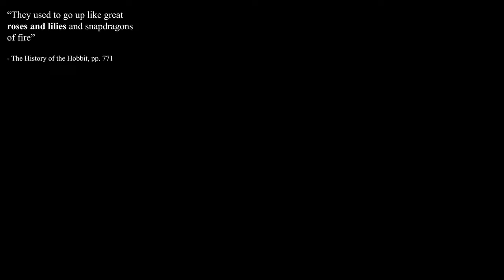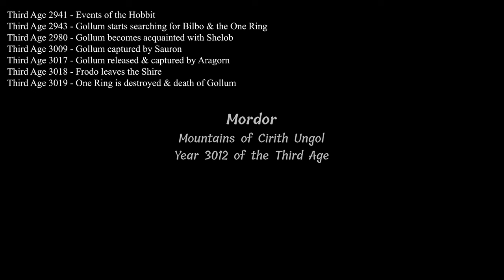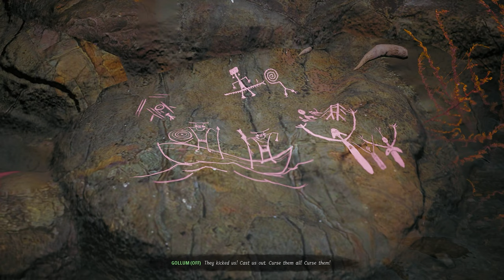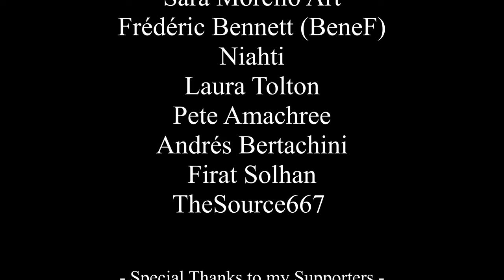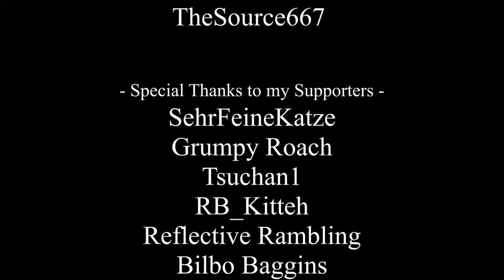Gollum's 1st Day in Mordor & the Lore behind it - Gollum Game Let's Play - Episode 1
In this playthrough I focus on Tolkien's lore & writings and try to explain the backgrounds, references and also differences to Tolkien's works. The gameplay itself is not that great, but it has some interesting references.

► Sources:
The Book of Lost Tales Part Two (1984)
Morgoth's Ring (1993)
History of the Hobbit (2007)

TolkienGateway.net

► Games played:
- The Lord of the Rings: Gollum (2023; Release Version)

► Platform & Controller
- PC (Steam; DualSense (PS5) Controller)